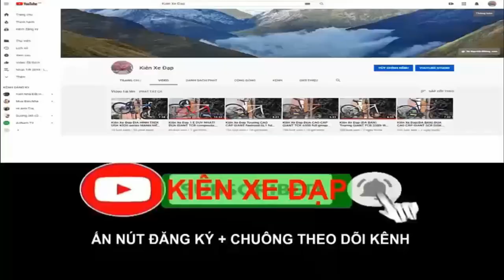Kiên Xe Đạp Touring GIANT fcr 3300 thể thao nhẹ nhàng đường phố (ĐÃ BÁN) ZALO 0975709943